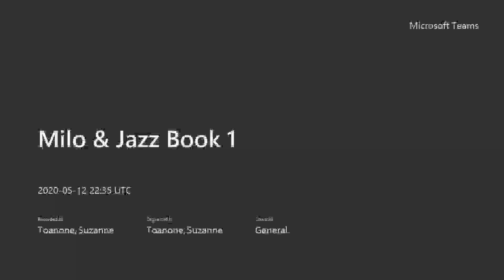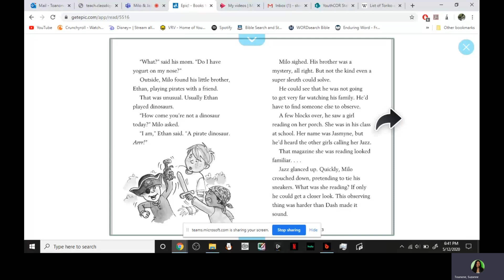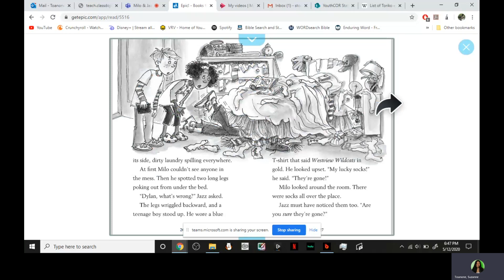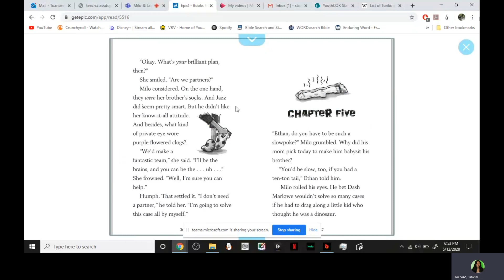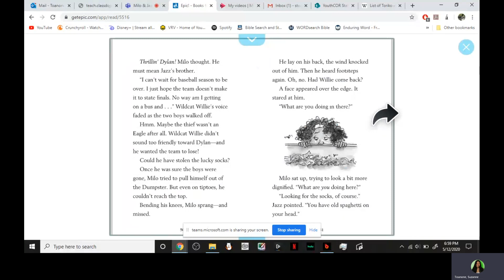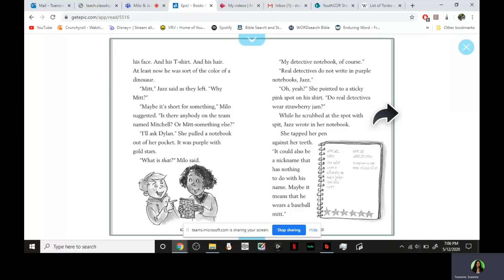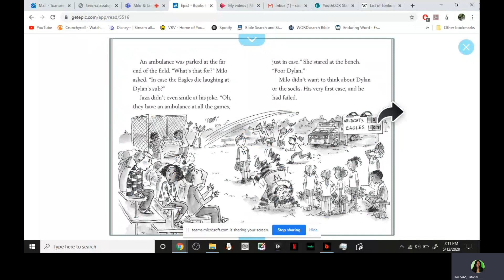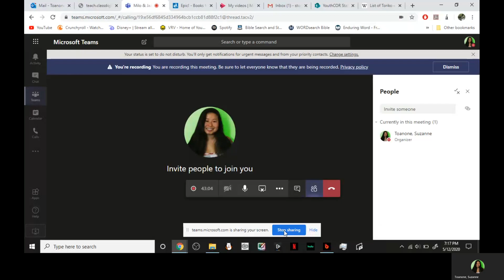YouthCOR @ Home: Milo and Jazz Mysteries with Ms. Suzie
Ms. Suzie reads students a mystery book, Milo and Jazz Mysteries: Case of the Stinky Socks.
Vocab words:
who done it
magazine
detective
socks
sleuth
baseball
pitcher
cheerleader
partner